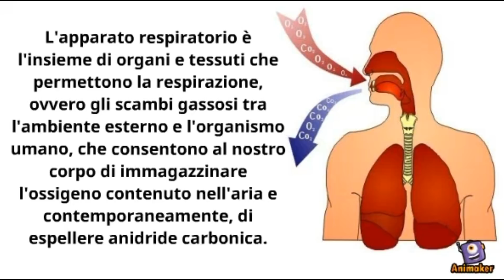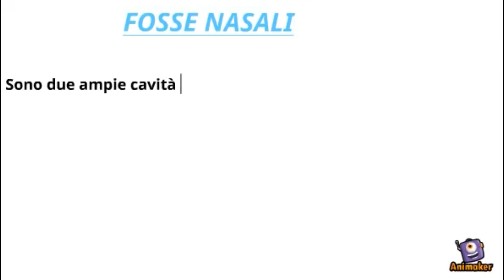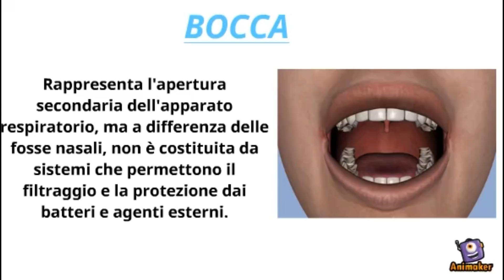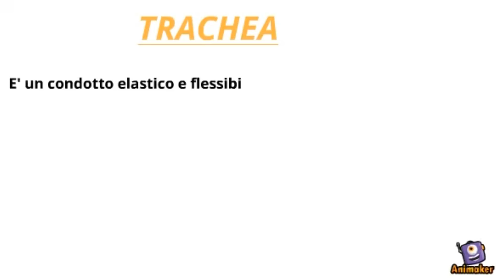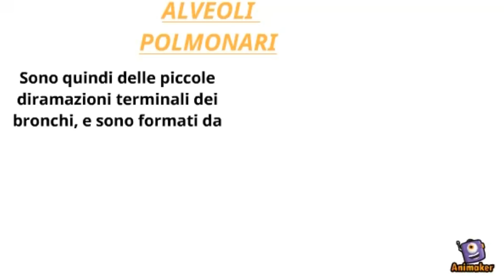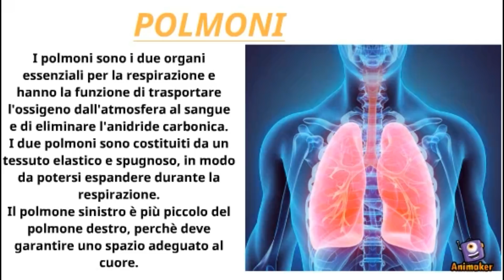Apparato Respiratorio: Cos'è e come funziona? Riassunto e spiegazione semplice - Corpo Umano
In questo video parlerò di cosa è, dell'anatomia dell'apparato respiratorio e di come funziona l'apparato respiratorio. Il tutto sarà spiegazione in modo semplice e dettagliato

Come è formato l'apparato respiratorio?
Quali sono le vie aeree superiori e quali le vie aeree inferiori?
Cos'è e a cosa serve il naso, le fosse nasali, la bocca, la faringe, la laringe, la trachea, i bronchi, i bronchioli, gli alveoli polmonari e i polmoni?